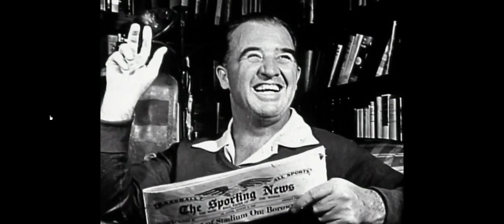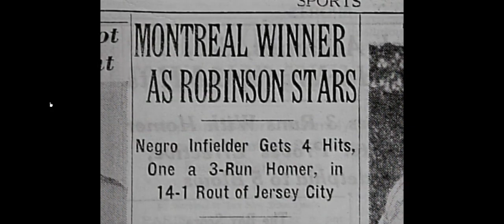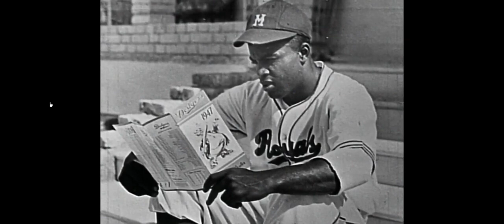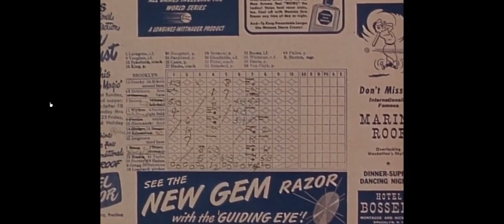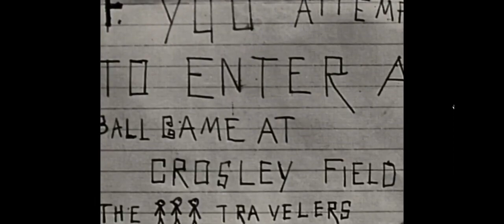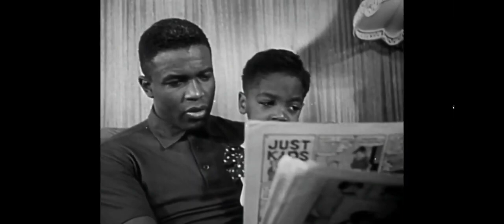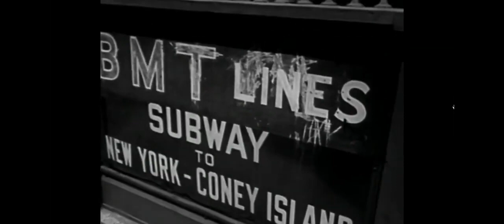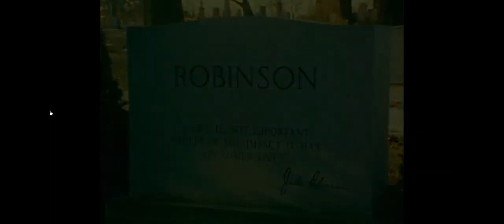The Jackie Robinson Story 1950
The Jackie Robinson Story is a 1950 biographical film directed by Alfred E. Green (who had directed The Jolson Story, "one of the biggest hits of the 40s") and starring Jackie Robinson as himself. The film focuses on Robinson's struggle with the abuse of bigots as he becomes the first African-American Major League Baseball player of the modern era.

The film is among the list of films in the public domain in the United States. However, a new copyrighted "restored and in color" version was released in conjunction with the Jackie Robinson Foundation in 2008.